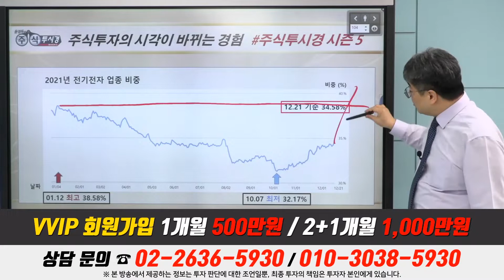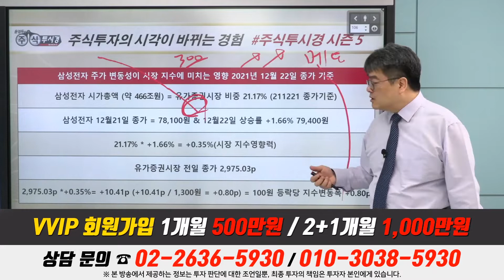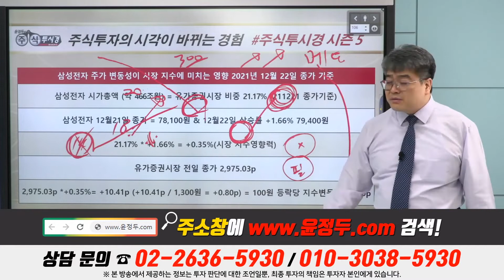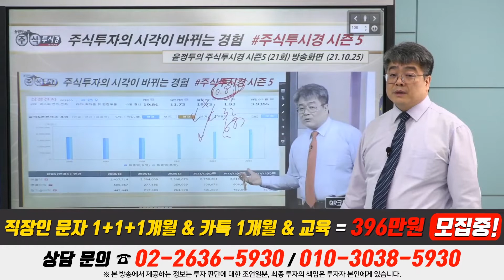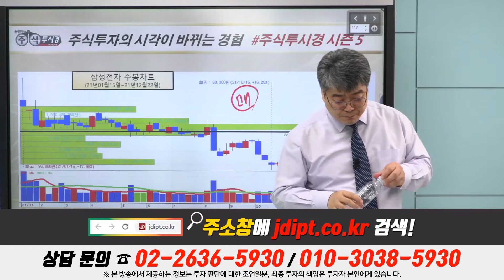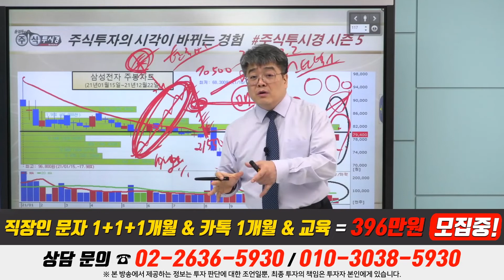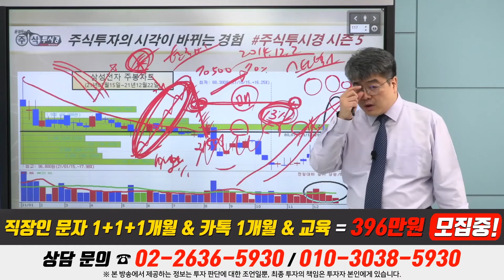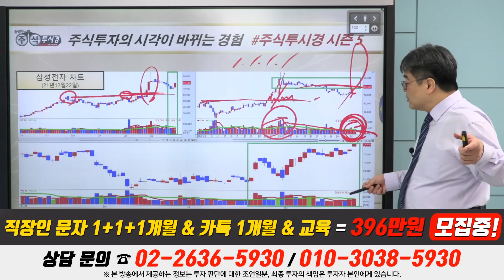[삼성전자 주가 매물 분석] 시장 지수에 미치는 영향력 & 고성능 서버 SSD 개발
◆메타버스 & 애플카 기대감

★2021년 12월 21일 19:00

★2021년 12월 21일 10:26

★2021년 12월 20일 20:08

★2021년 12월 15일 20:16

★2021년 12월 15일 13:21

★2021년 12월 09일 20:14

★2021년 12월 01일 20:09

◆3분기 영업이익 증가
◆패키지기판 업황 호조

★2021년 11월 11일 22:00

★2021년 11월 10일 20:08

★2021년 11월 09일 20:10

★2021년 11월 08일 20:10

★2021년 11월 05일 20:05

★2021년 11월 05일 10:50

♣동진쎄미켐 49%↑폭등
◆삼성전자 협력 EUV PR 개발
◆삼성 화성공장서 최종 승인

★2021년 12월 21일 19:00

★2021년 12월 21일 12:03

★2021년 12월 20일 20:08

★2021년 12월 20일 10:17

♣대덕전자 51%↑폭등
◆신규시설 투자 결정
◆비메모리 매출 증가 전망

★2021년 12월 22일 11:56

◆3분기 매출액 호실적

★2021년 12월 22일 20:14

★2021년 12월 22일 10:07

★2021년 12월 16일 20:15

★2021년 12월 15일 09:23

★2021년 12월 07일 20:13

★2021년 12월 06일 20:13

★2021년 12월 03일 20:02

★2021년 12월 02일 20:11

★2021년 12월 02일 11:22

★2021년 12월 22일 20:14

★2021년 12월 22일 12:33

★2021년 12월 21일 19:00

★2021년 12월 21일 08:58

★2021년 12월 20일 20:08

★2021년 12월 15일 20:16

★2021년 12월 13일 20:16

★2021년 12월 09일 20:14

★2021년 12월 08일 17:03

★2021년 12월 13일 19:00

★2021년 12월 09일 19:00

★2021년 12월 08일 17:03

★2021년 12월 06일 19:00

★2021년 12월 01일 20:09

★2021년 12월 01일 09:27

★2021년 11월 30일 20:17

★2021년 11월 02일 20:17

★2021년 11월 02일 15:00

★2021년 10월 28일 20:06

★2021년 10월 28일 20:06

★2021년 10월 28일 12:09

★2021년 10월 26일 20:14

위메이드 주성엔지니어링 LG디스플레이 SK하이닉스 대덕전자 (1222)

한국비엔씨 동진쎄미켐 SK하이닉스 (1220)

한국비엔씨 SK이노베이션 삼성전자 컴투스 (1217)

2021년 팍스경제TV ‘윤정두의 주식투시경 시즌4’
2020년 팍스경제TV ‘윤정두의 주식투시경 시즌3’
2020년 팍스경제TV ‘윤정두의 주식투시경 시즌2’
2019년 팍스경제TV ‘윤정두의 주식투시경 시즌1’
2018년 아시아경제TV ‘윤정두의 주식투시경’
2017년 한국경제 와우TV 종목의 법칙
2016년 SBSCNBC 성공투자 오후증시
2016년 서울경제TV ‘윤정두의 주식투시경’

2007년 대우증권 실전투자대회 7,681% 1위
2009년 NH선물 해외파생상품 실전투자대회 1위
2006년 삼성증권 실전투자대회 1위
2006년 현대증권 ELW 실전투자대회 1위
2003년 제일투자증권 실전투자대회 1위
2002년 메리츠증권 실전투자대회 1위
2001년 겟모어증권 실전투자대회 2위